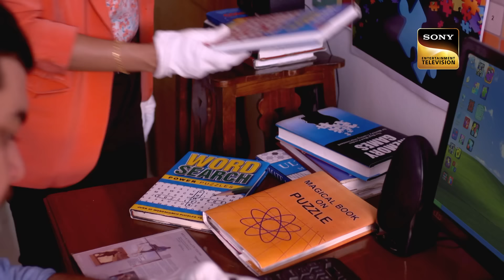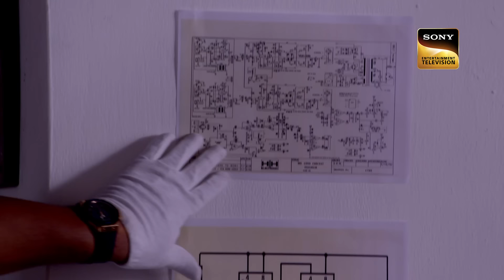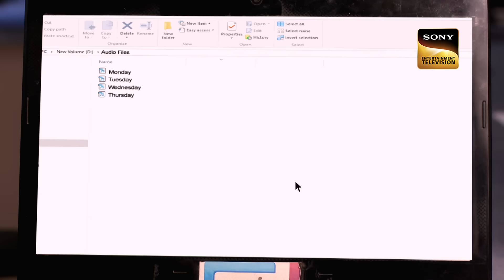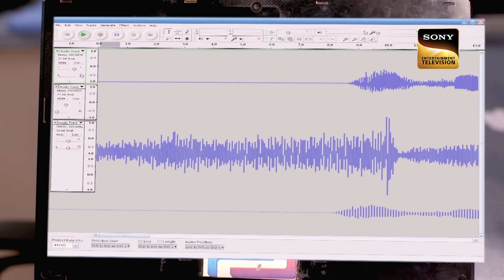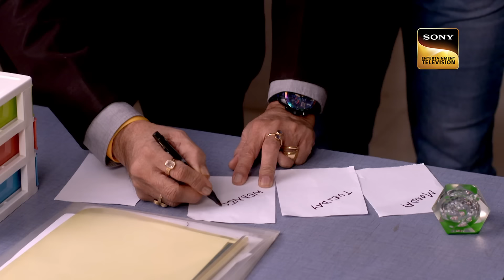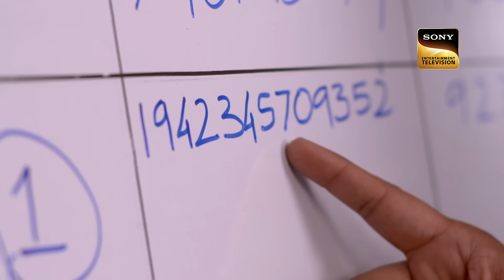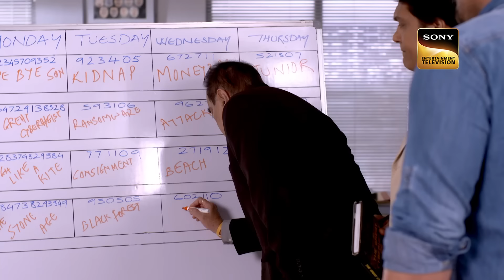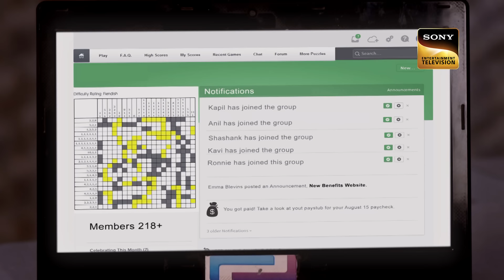Number Station के Shady World में Enter हुई Team CID| सी.आई.डी.| Latest Episode | 15 July 2024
This movie is a two case compilation, one where a senior forest officer Kartik gets attacked by an alleged wild animal in a jungle. Daya meets Kartik’s colleagues to investigate the case. Kartik’s colleagues inform Daya that another forest officer called Bhushan was also attacked under similar circumstances. While in the other case, two youngsters collapse after they stumble upon a mysterious short-wave radio station. The investigation leads CID sleuths into the shadowy world of Numbers Station.